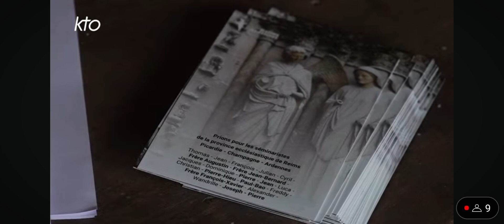Reportage sur la marche des vocations dans La vie des diocèses, du 3 juin 2024 sur KTO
A l'occasion du passage de Mgr Eric de Moulins-Beaufort dans l'émission "La vie des diocèses" sur KTO le lundi 3 juin 2024, découvrez le reportage réalisé pendant la marche des vocations dans le diocèse, en avril 2024.
2ème jour de marche, du Carmel de la Fontaine Olive, à Aubigny les Potées, vers Signy l'Abbaye, dans l'espace missionnaire Ardennes sud.